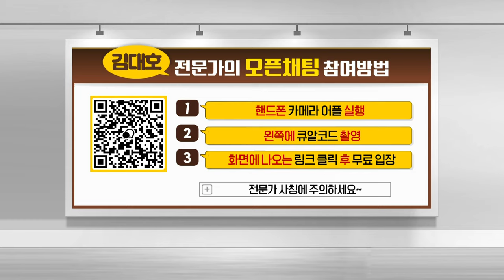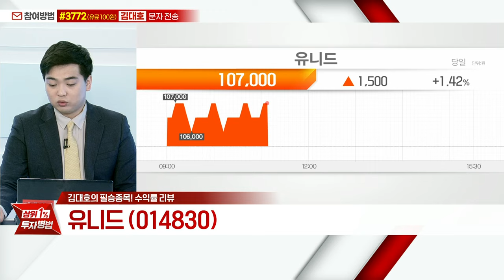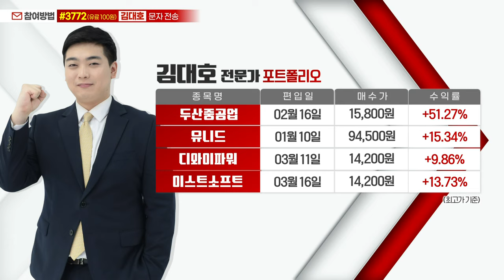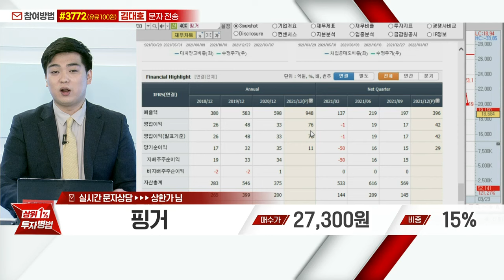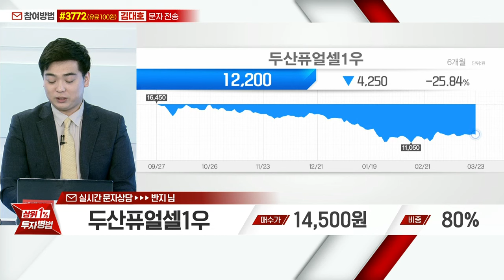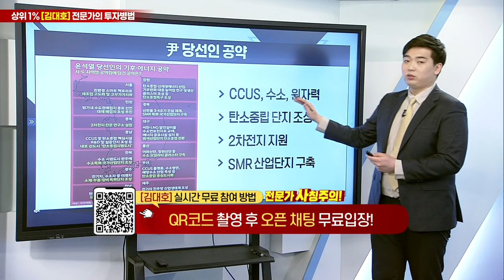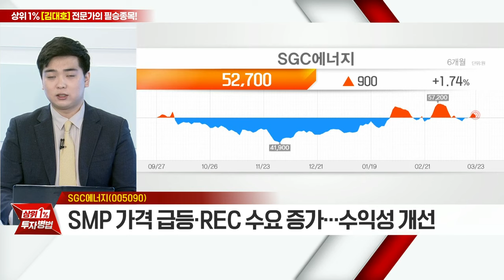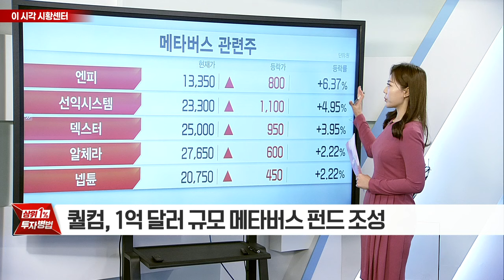SGC에너지(005090)... 유가 및 LNG 가격 상승 수혜주_상위 1% 투자병법 시즌2 (20220323)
철강 관련주
- 美 기존 쿼터제 세부요건 개선 기대
- 유럽 최대 철강공장 '아조브스탈' 피해
- 철강 가격 상승… 실적 기대감 상승
- 금강철강(053260): POSCO 판매점… 코일 절단·가공 판매
- 문배철강(008420): 안정적 실적 성장세… 저평가 부각
- 부국철강(026940): 열연 및 냉연코일 가공·판매

# 강의: 탄소중립기본법 시행… 친환경 관련주 주목!

SGC에너지(005090): 김대호의 필승종목
- SMP 가격 급등·REC 수요 증가… 수익성 개선
- 한전과 탄소포집 기술 협약… 내년 상업운전 예정
- 유가 및 LNG 가격 상승 수혜주